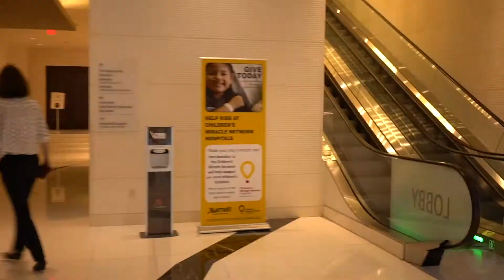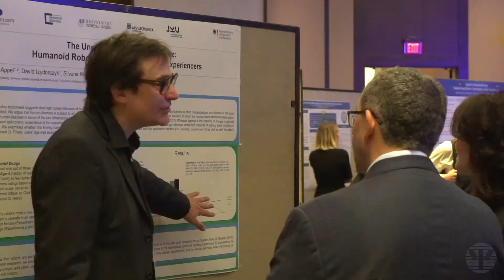Technology, Mind and Society Conference Highlights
APA's Technology, Mind, and Society conference provides a venue for reporting and assessing current efforts to understand and shape the interactions of human beings and technology, for identifying priorities for future work, and for promoting exchange and collaboration among participants.